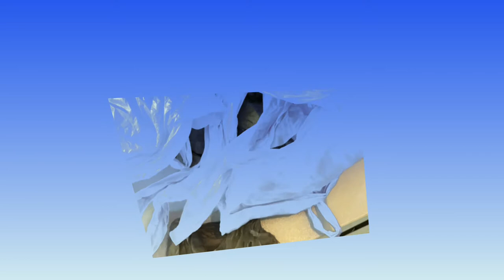Reuse, Repurpose, Recycle Grocery Bags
Reuse-Recycle-Repurpose Grocery Bags

Tired of purchasing trash bags?  Then Reuse-Recycle-Repurpose Grocery Bags and contribute to your personal financial environment. It may not be popular, but it sure is useful. Take plastic grocery bags you all ready purchased and repurpose them as trash bags, thereby removing a need to buy additional bags for trash.

Get your recipe journal & support a small family business:

Your Whisk, Your Way!: Weekly Meal Planner & Recipe Journal